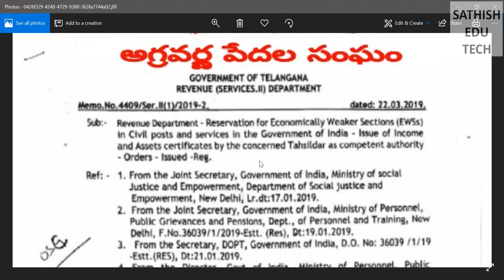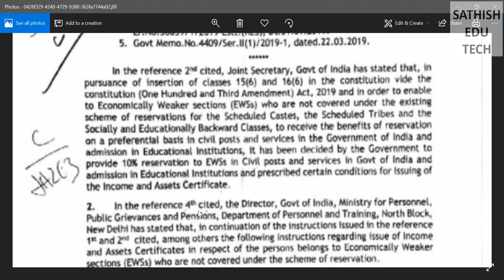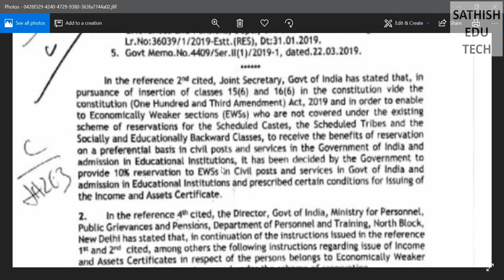EWS Certificate in telangana and andhra pradesh |latest ews news||How to Get Ews Cerficate in ap/ts